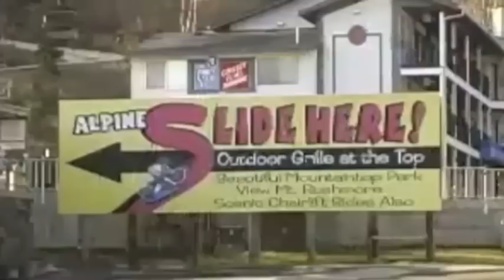Bra Boy Wattpad Trailer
Wattpad